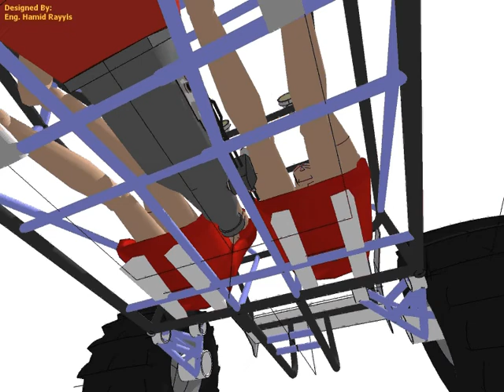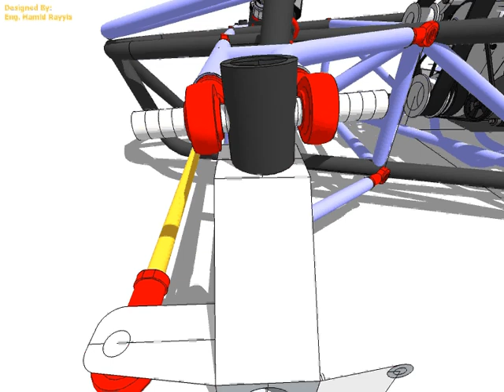V8 SAND RAIL 3D DESIGN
This is a 3D design for V8 Sand Rial made by using Google Sketchup Pro.

Designed By Eng. Hamid Rayyis.